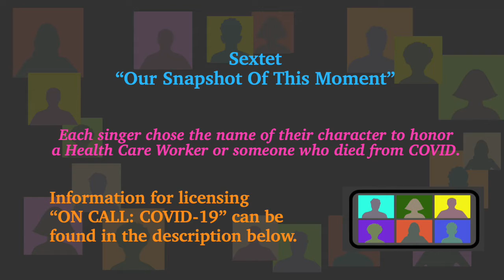Sextet “Our Snapshot of This Moment” from ON CALL: COVID-19 opera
Opera honors pandemic health care workers—ON CALL: COVID-19 World premiere took place online Spring 2021.

ON CALL: COVID-19 was produced and commissioned by Working in Concert’s Bellissima Opera Initiative. Created by librettist Christine Steyer, composer David Shenton and director Carl Ratner, ON CALL is drawn from 200 articles about global healthcare workers facing the COVID-19 pandemic.

ON CALL is 60 minutes in length and requires piano and a cast of six singers (three high and three low voices which are gender flexible). It uses a chorus (optional) for the postlude.

ON CALL was premiered by the Bellissima Opera Cast: Gwendolyn Brown, contralto; Emanuel-Cristian Caraman, tenor; Russell Hoke, baritone; Jeong Eun Joo, soprano; Carl Ratner, baritone; David Shenton, piano and Christine Steyer, soprano.

ON CALL’s three scenes look in on a series of “Zoom” calls by six characters: medics from Chicago, Seoul, Rio de Janeiro, Lombardy, New York City, and a Syrian refugee camp near Beirut as they each struggle with the pandemic unfolding in their location. During these calls, they provide a lifeline to each other, and ultimately discover kindness and compassion can be as powerful as a tool as a vaccine and a ventilator.

Each cast member has chosen their own character’s name to honor either a healthcare worker or someone who has died from COVID. ON CALL had its collegiate debut by students at Western Michigan University in Spring 2021.

In addition to telling a crucial story, ON CALL provided a meaningful project for singers who have been hard-pressed to find work during the pandemic. Each singer safely recorded their parts at home and the segments were then assembled to create the look of a live “Zoom” meeting.

ON CALL: COVID-19 is the first opera The Tales of Transcendence Series––new operas celebrating those transcending human divide by librettist Christine Steyer and composer David Shenton. The second opera in the series, Future Perfect, premiered in Summer of 2022. Please see Bellissimaopera.com for more information.